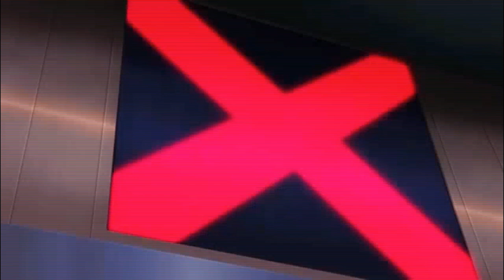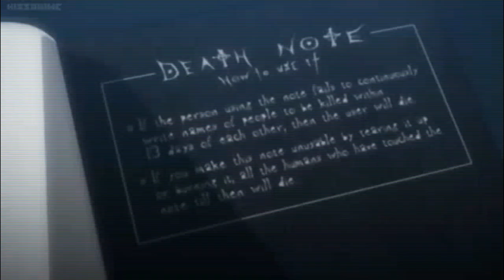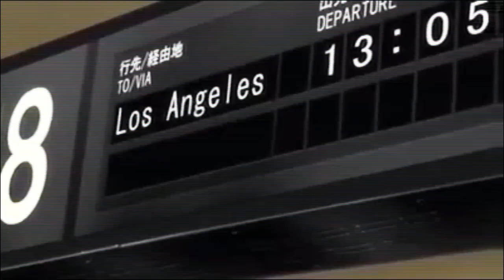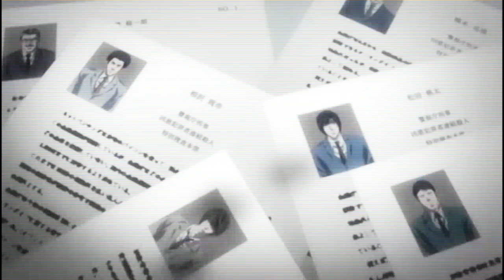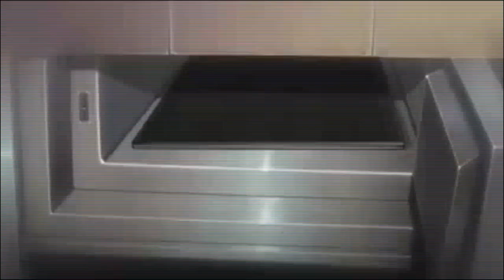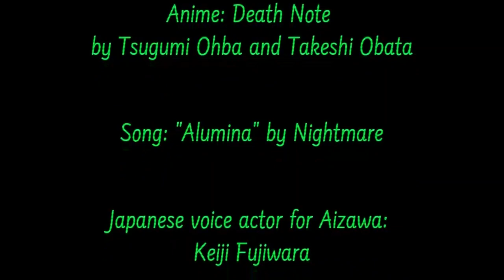Death Note-Aizawa Moments-English dub [*Contains Spoilers!*]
*Spoiler Alert for this video!*

A collection of Shuichi Aizawa moments from Death Note! He's personally my second-favorite Death Note character.

I also have other Death Note videos on my channel, including:
-More character videos like this one (sub and dub)
-AMVs
-Character comparison videos. In these, I compare Death Note characters in the anime, the Japanese live-action movies, the Japanese TV drama, and the musical.

*I DO NOT own Death Note, the characters, or the music*

Ending Song is "Alumina" by Nightmare.